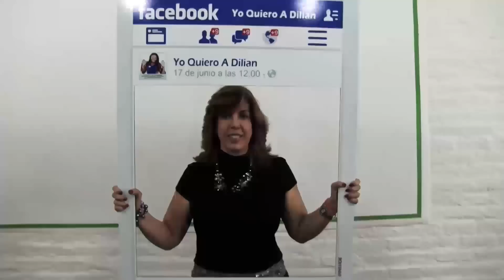Dilian Francisca Toro, la Gobernadora!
Más que una canción, Willy García le hizo una declaración a Dilian Francisca Toro. Le declaró su admiración, por ser una luchadora, ejemplo de superación; por su liderazgo, por ser una 'bacana' y por haber elegido a Buenaventura para el lanzamiento de su campaña hacia la Gobernación del Valle.